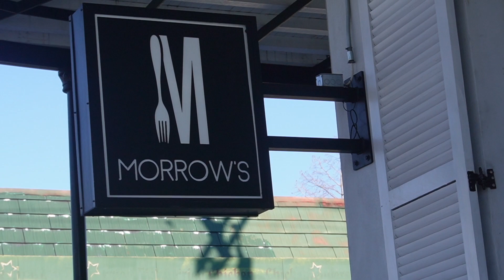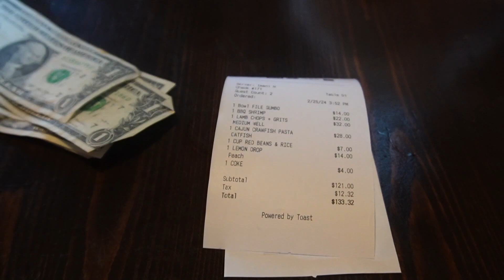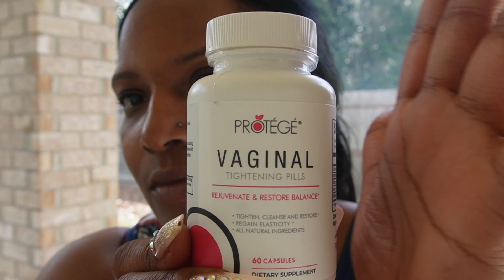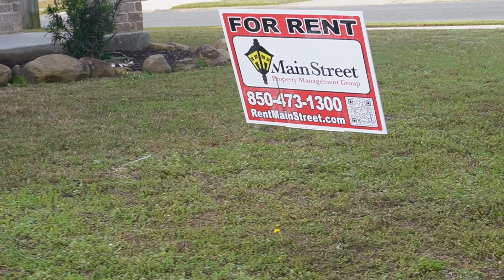TRAVELING BACK TO NEW ORLEANS + BEST RESTAURANTS ▪︎ VAGINAL REJUVENATION ▪︎ DOING SOME YARD WORK🚜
Hey, Y'all!!! We're headed back to New Orleans... And what's a trip to New Orleans without some good food..We'll be trying Morrow's restaurant while we're there.. Chile, let's also have a grown-up conversation about vaginal rejuvenation..Hope Y'all enjoy this vlog!!! Love Y'all

Race: Black
Age: 39
Career: Cosmetologist